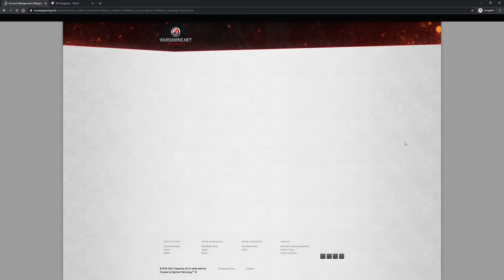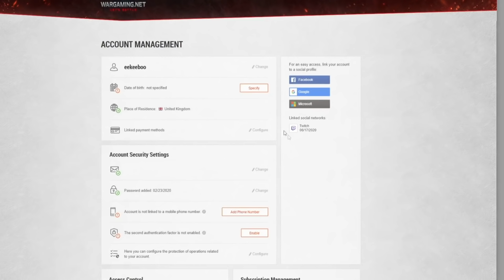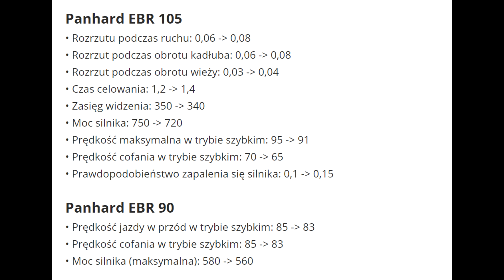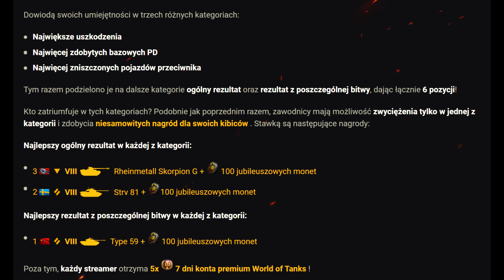WoT Flesz - darmowy kamuflaż i osłabienie kołowców - 26.06.2020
Streamy w każdy poniedziałek, środę, piątek oraz weekendy po godzinie 18 na